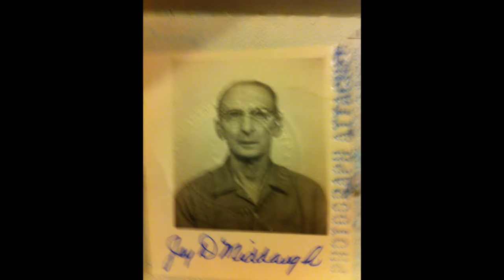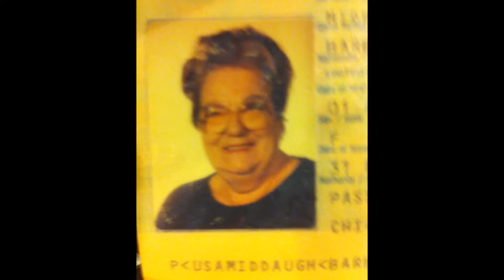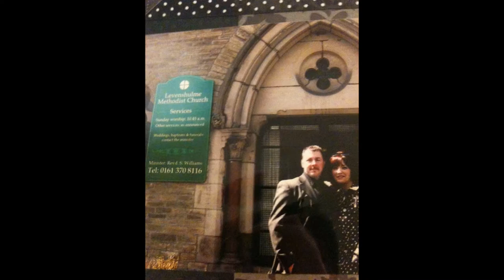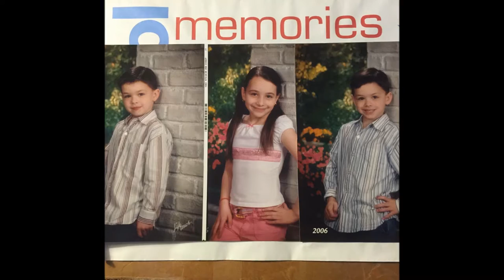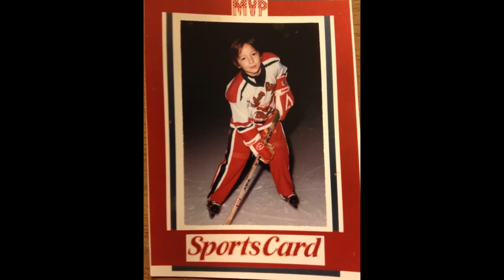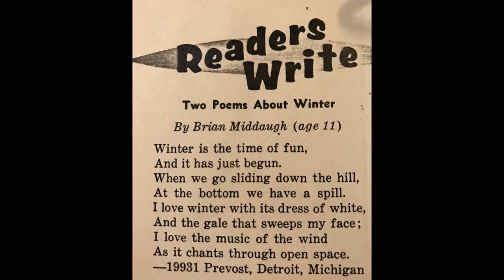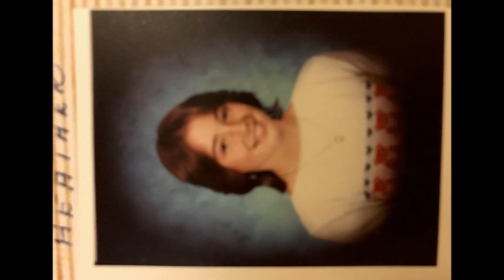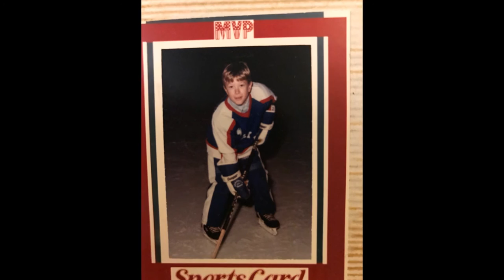middaugh xmas movie new